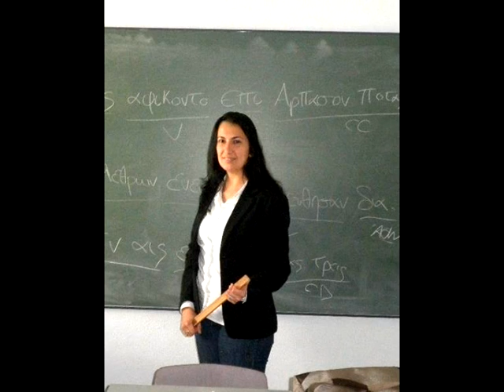Graduación Liceo Bachiller Promoción 10/12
Vídeo realizado como recuerdo de todos y cada uno de los miembros de la promoción 2010/2012 de Bachillerato del centro Liceo Sagrado Corazón.

El vídeo, al disponer de canciones con copyright, no está monetizado. Simplemente es un vídeo con fines rememorativos.